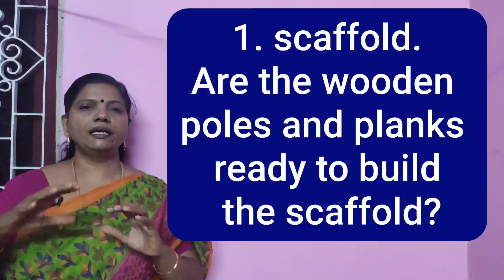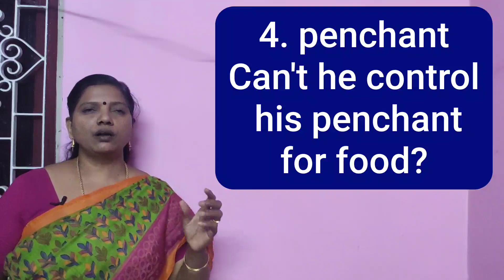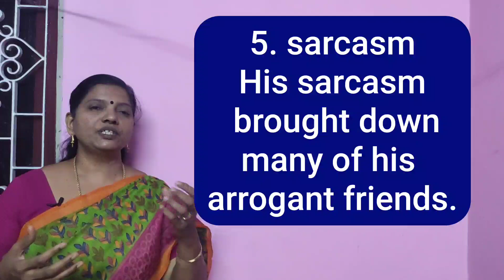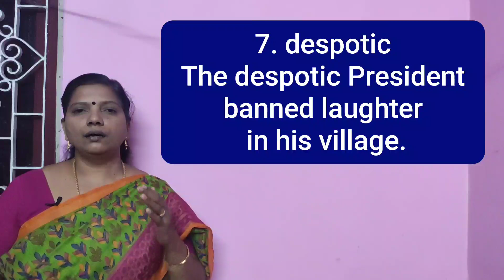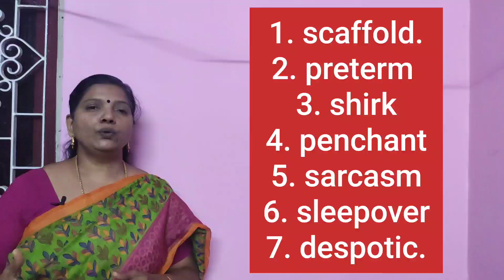WIDEN YOUR VOCAB